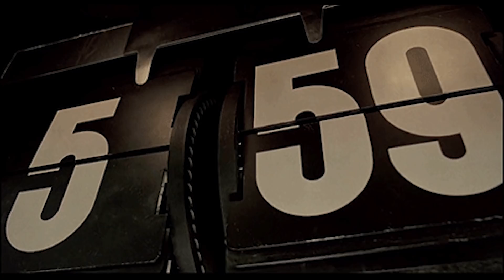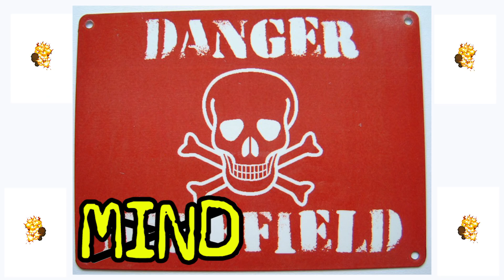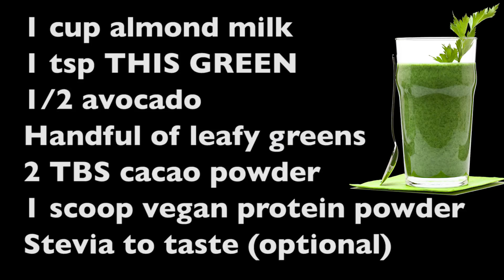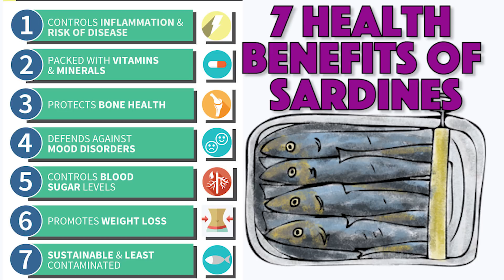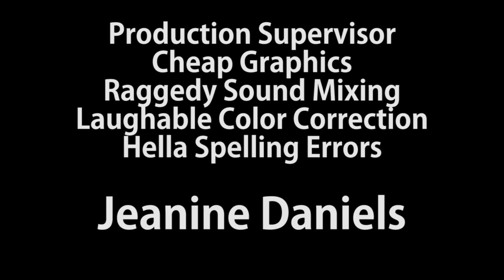PettyFitnes "Behold The Mindfields"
In this weeks episode, Kristie challenges Jeanine and Jeremy to confront their self sabotage!